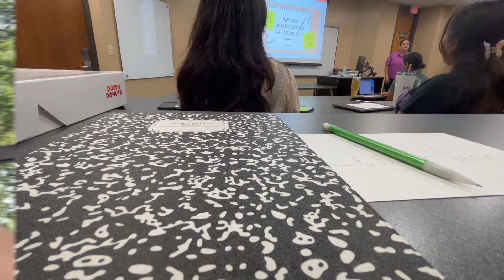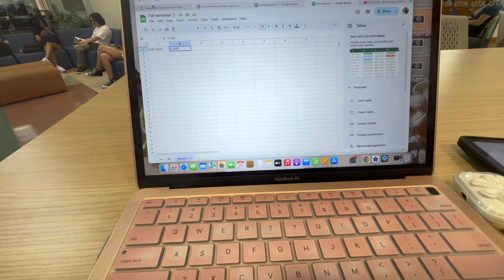FIRST DAY OF SENIOR YEAR| UNIVERSITY VLOG|Videosdeleslie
In today video,  you will be coming along to my first day of senior year of college. I can't believe I'm saying this that I'm in my last year of university, I have come along a long way. Anyways I will be getting ready for the first day and also vlogging the second day of college.